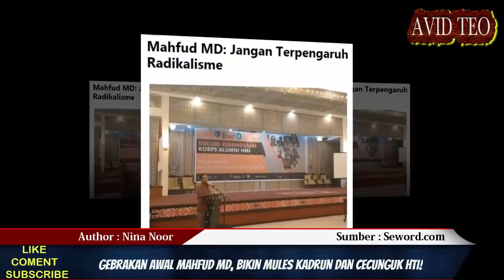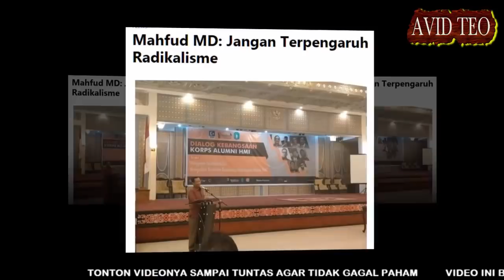Gebrakan Awal Mahfud MD, Membuat Adem Kerukunan Dan Kedamaian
"Itu saja pesan saya ke masjid, agar masjid-masjid pemerintah itu dikelola secara baik sebagai pembawa pesan agama. Apa pesan agama paling pokok? Membangun kedamaian di hati, membangun persaudaraan sesama umat manusia," kata Mahfud.

Sumber Artikel :
Penulis :